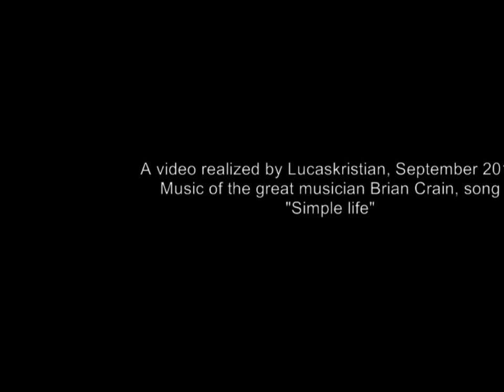Waiting for a new autumn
Amazing season, autumn! colours, images, all give me emotions. Have a good time, LK.